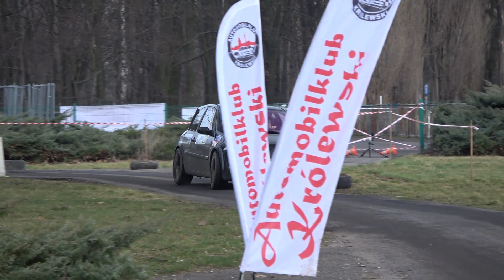3 Królewski Wintr Cup 2020 Marcin Lary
3 Królewski Wintr Cup 2020 Marcin Lary - pechowy ;)